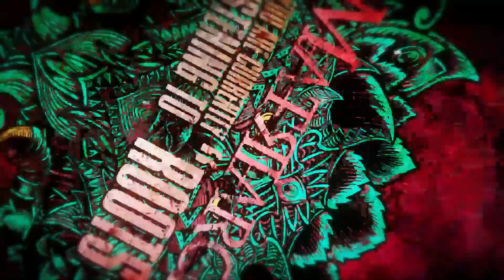Matriarchs - Roots (feat. Neil from Cut Throat)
Matriarchs is a metalcore band from Los Angeles California inspired by all forms of rebellious and aggressive music of the past.

Please like and support Independent Music.

Featuring Neil from Cut Throat and Downset.